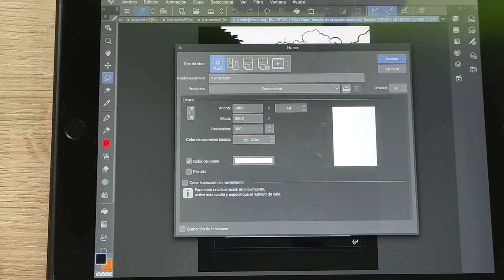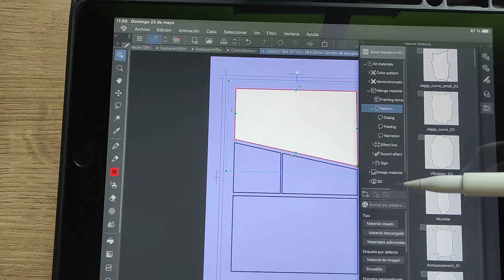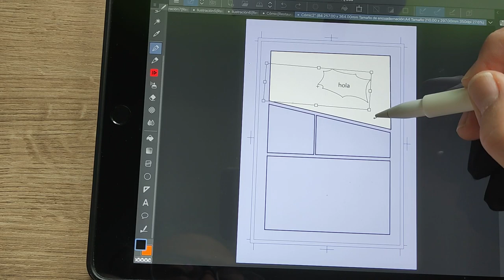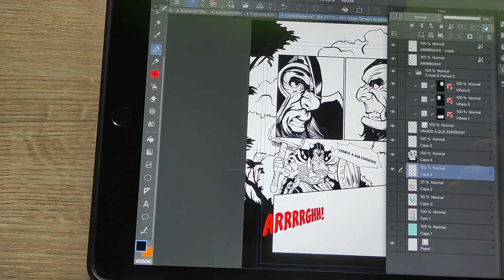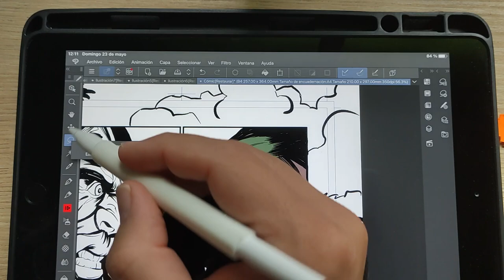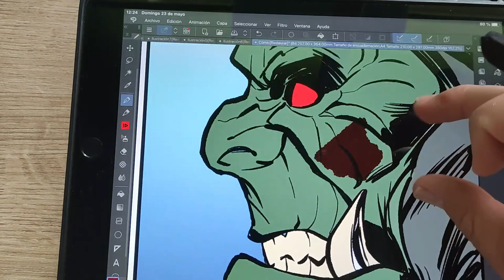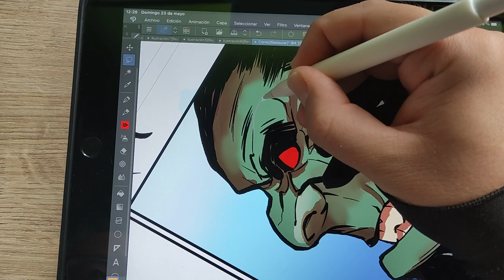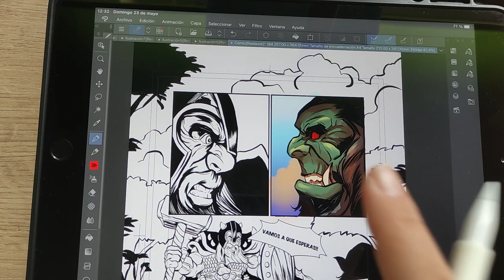Análisis Clip Studio 2: creando una página de cómic desde cero.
En este vídeo sigo explicando cómo se utiliza Clío Studio, en este caso os hablo sobre su función estrella, la creación de cómics de manera profesional, faceta en la cual creo que es imbatible.

Espero que os interese esta increíble aplicación de dibujo profesional si os queréis hacer con ella pulsad en el enlace en el que se os explica que estáis ayudando a mi canal ya que soy afiliado de Clip Studio, dando a continuar podéis ver los distintos planes de suscripción para que elijáis el que más os interese y podéis descargar una versión de prueba gratuita.

Estas son mis galerías donde podéis preguntarme lo que queráis.